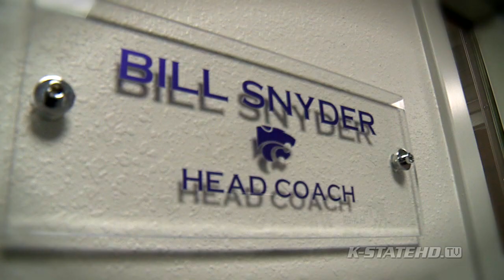Willie Skit & Tackle vs KU 10-6-12